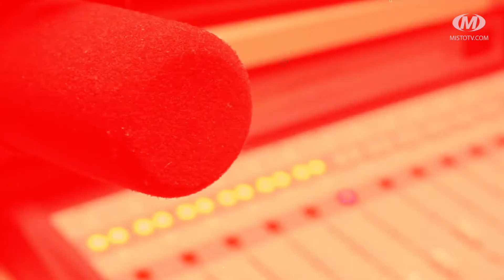Віч-на-віч: Безпекова стратегія громади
В ефірі програми “Віч-на-віч” будемо говорити про старт проєкту “Безпекова стратегія громади”. Що являтиме собою така стратегія і на скільки потрібна нам в період пандемії запитаємо у гостей студії: голови ГО “Хмельницька ініціатива” Олега Черненка та менеджера проєктів ГО “Хмельницька ініціатива” Артура Кокаревича.